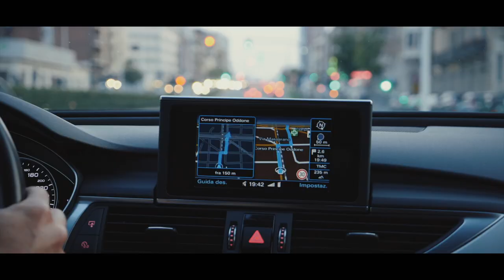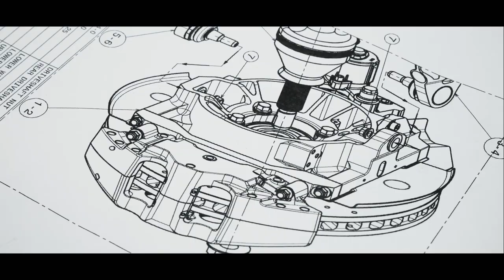OWL: The passion of our Production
Welcome to the debut of our new YouTube channel. We are eager to introduce our passion project which is the first fully electric HyperCar from Japan. All of our employees from the CEO down are excited to share with you this breakthrough in the industry. Enjoy!